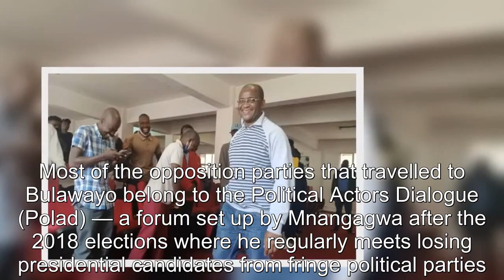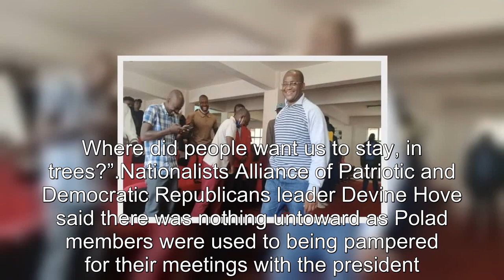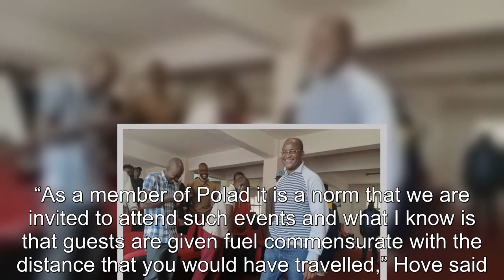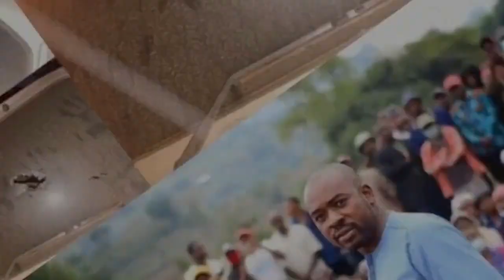Joy as Mnangagwa splashes cash on MDC Alliance leader Douglas Mwonzora and Polad members